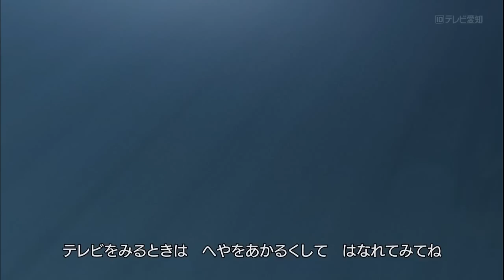[HD] Metal Fight Beyblade Zero-G: Episode 5 - Showdown! Revenge Match!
Episode 5 in HD!

*Note: All members below are of the World Beyblade Organization. Visit us @ worldbeyblade.org! Use KCygnus Master as your referrer :p

Thanks DranzerX13 of the World Beyblade Organization :D

I don't own this, and this episode was upIoaded for the entertainment of all.